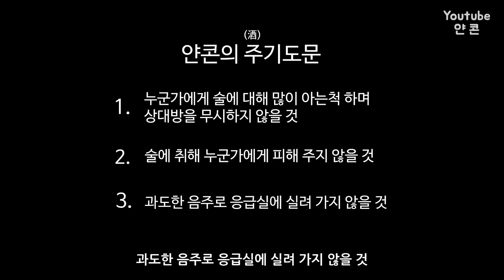업타운 마가리타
Edit by. 담지
Art by. 말랑한판다